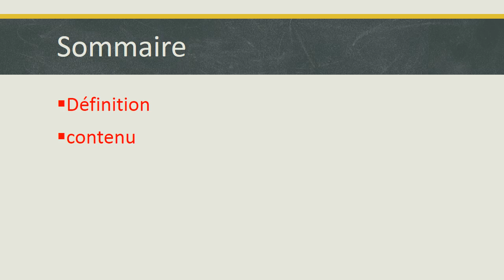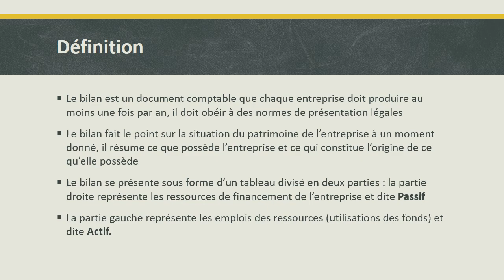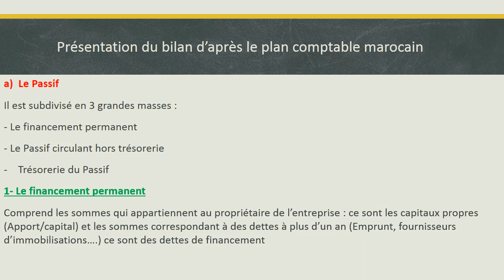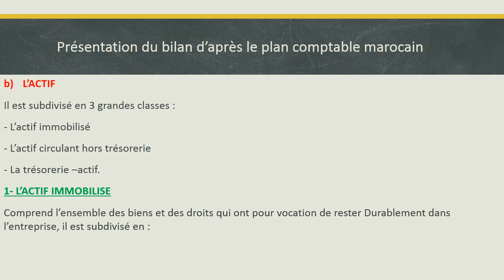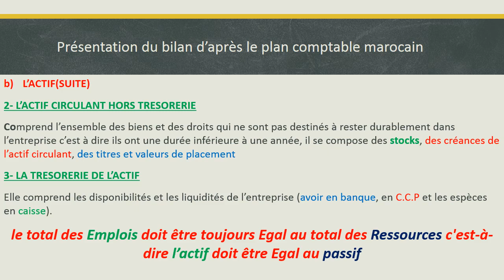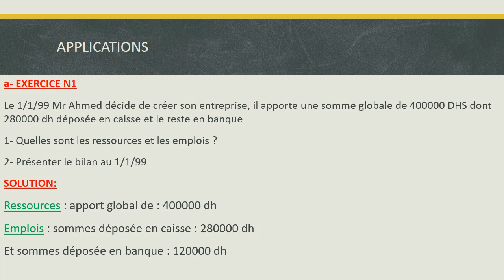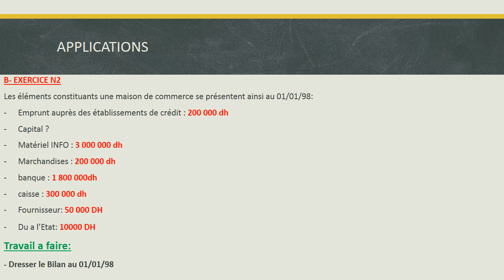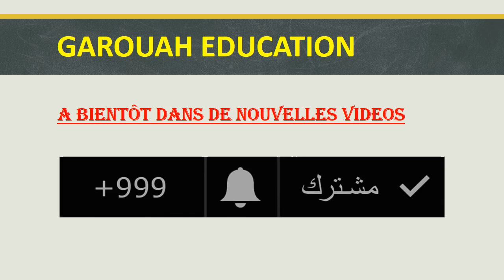Bilan Part 1(bilan d'ouverture) بالدارجة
بالدارجة